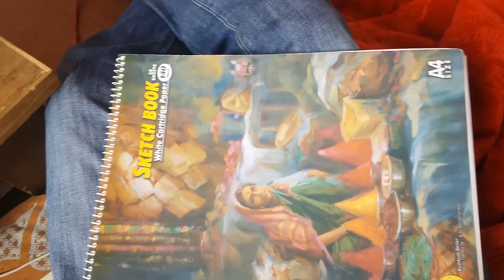My Sketch book..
Inlo thlir anih chuan ka lawm hlee mai..✌
sketchbook dang lo upload leh thuai ka lo tum ang, chuan heng ka lemziah te hi a hlui te ani hlawm a..nakin zel ah athar lo up ka tum anga, tutorial te pawh tih kan la tum zel angchu...

Instagram lam ah hian ka update ve thin a ka lemziah te, min lo follow ve dawn nia..